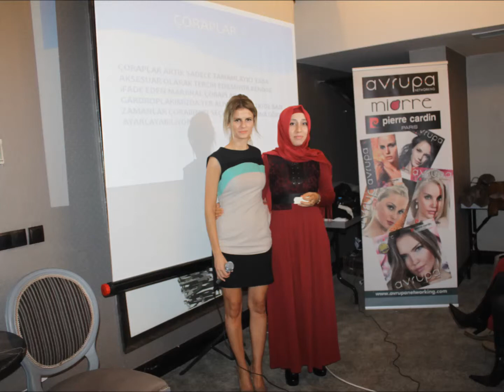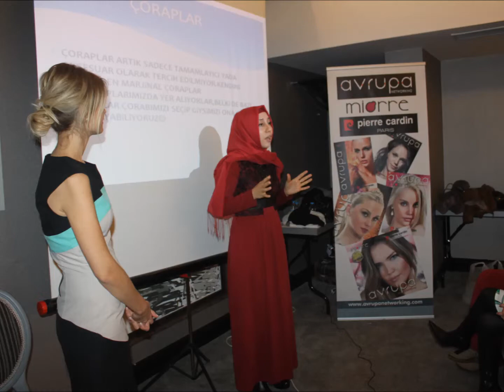Kağıthane Eğitim Toplantısı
Avrupa Networking Kağıthane / İstanbul Eğitim Toplantısı

Kendi İşinizin Sahibi Olmak İster misiniz?

Hepimizin ihtiyacı olan başta Pierre Cardin bayan ince külotlu çorap ve taytları, bunun yanında son derece kaliteli ve çok uygun fiyatlı şık gecelikler, babydolller, pijamalar, sütyenler, külotlar, atletler ve korseler ile erkek ve çocuk iç giyim ürünlerini katalogdan satarak para kazanmaya ne dersiniz?

Tagler: Avrupa Networking, Pierre Cardin, Miorre, Katalog, Avon, Jet Networking, Ek İş, Ek Kazanç, Satış Temsilcisi, İş Fırsatları, Piaff, Oriflame, Herbalife, Phevos, Gigotto